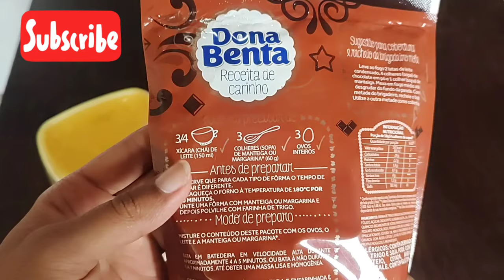como fazer BOLO DE ANIVERSÁRIO com MASSA PRONTA/ passo a passo detalhado muito facil.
beijos...